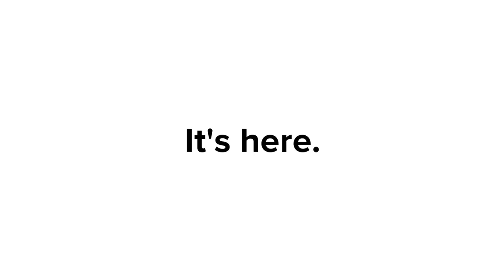The All-New Maxus Deliver 9 | Vansdirect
Check out the impressive Maxus Deliver 9. It's landed at Vansdirect. Want to know more? Give us a call or visit us